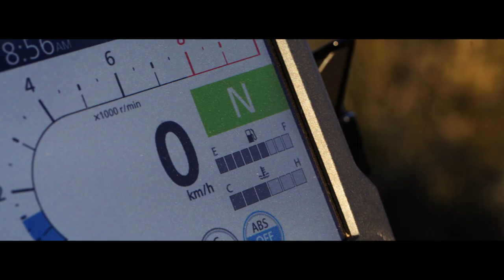Full Control with Taka Fujinami | Honda DCT | Technology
HRC Trail World Campion Taka Fujinami demonstrates DCT’s agility, precision, and low speed control over rough terrain on the CRF1100L Africa Twin.